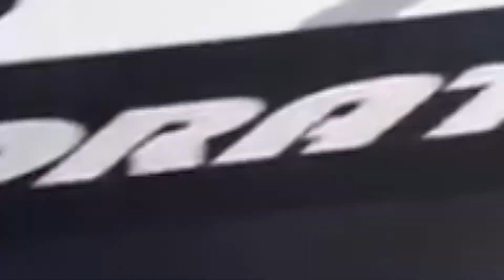Xbox 20th Anniversary Controller Announced! | The Xbox Drive 211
On this week's episode of The Xbox Drive, Sean and Ryan continue their talk about Far Cry 6, plus impressions of Nickelodeon All-Star Brawl and NHL 22! We also talk about the announcement of the Xbox 20th Anniversary Controller and Headset plus the return of the GTA 3 Trilogy!

Note, we ran into some issues with the video this week so this episode is audio only, next week's episode will be back to normal!

If you enjoy the show and want to support what we do, PLUS, get some incredible perks and exclusive content - please consider supporting us

The Xbox Drive Episode 211 Shownotes

Show Notes:

The Xbox Drive is back with Episode 211. This week Sean played . Ryan played NHL 22.

Cleaning the Garage
Thank you to our newest Patron: Andrew Watson and Jordan LaRose

Ryan: Far Cry 6, NHL 22
Sean: Nickelodeon All-Star Brawl, Far Cry 6

Braking News
Microsoft has announced a new controller and wireless headset celebrating 20 years of Xbox! Both products are a translucent grey color with the controller featuring a black and xbox green back. The headset features green on the mic as well as the plastic between the headband and ear muffs. Both will launch on November 15th!
Erik Cave via YouTube - While listening to this show I saw the announcement for the new 20th anniversary controller from Xbox.  I love the translucent grey cover with green accents that call back to the OG Xbox and am so tempted to get it.  However, I also love my Elite Series 2 and can't imagine going back to a regular controller.  This leads to a question for you guys.  How many controllers is too many, and is it bad to get a controller and not use it very much?  Basically, I need you to convince me to go get this new 20th anniversary one.
Grand Theft Auto: The Trilogy - Definitive Edition has been announced for Xbox One and Xbox Series X/S! It will contain updated versions of GTA 3, Vice City and San Andreas with new graphical and gameplay enhancements. They will launch sometime later this year.
Reminder, DC Fandome is this weekend starting on Saturday at 12PM EDT! It will feature new looks for Gotham Knights and Suicide Squad: Kill The Justice League

Hoppel via Discord: What is your opinion on games where you control a mouse-pointer with the analog-sticks? There are some good, many bad games.
Lost words (Good)
Violett Remastered (Bad)
The procession to calvary (Not sure)
No man's sky (Good)
Court Lalonde @courtlalonde - With the release of Forza and Halo in the next two months. Xbox is about to own the news cycle. Will they be able to ride this momentum in 2023?
Ribble @Ryboflavins - Going deep with this one, Have you ever actually won anything on McDonalds Monopoly?
Todd Oxtra @toxtra - Are you worried we haven’t seen any early impressions of the Xbox fridge?   Do you think it will be delayed? I heard rumors it only cools to 62 degrees.

Plugs